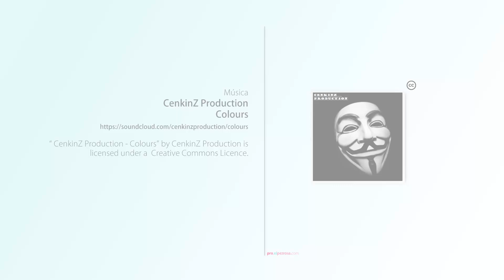Pescando en Francia con el creador del Black Minnow y Crazy Sand Eel: Matthieu Guennal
Primera parte de tres días de pesca a Spinning en el finisterre francés con el creador del Black Minnow y la Crazy Sand Eel , Matthieu Guennal, y Jeremy Sergent, desarrollador también de Fiiish.
Pesca de abadejos y lubinas a spinning con vinilos, en este primer capítulo pescados a la voleé con la Crazy Sand Eel de Fiiish, donde aprendimos de primera mano como sacar el máximo rendimiento a un señuelo de mano de sus creadores.